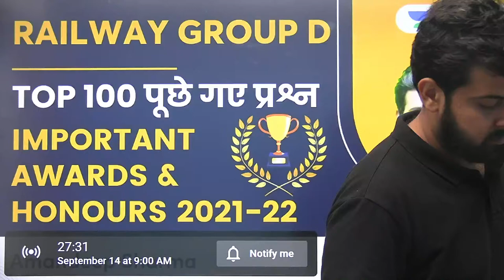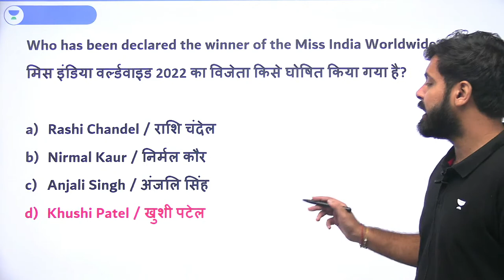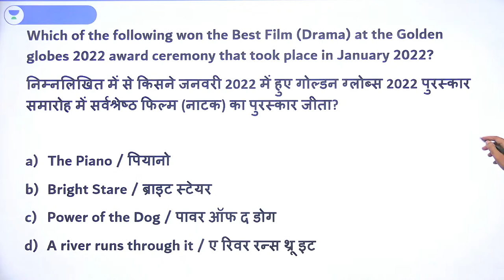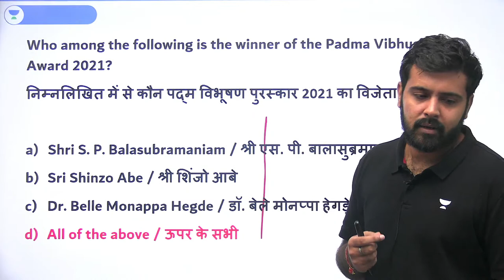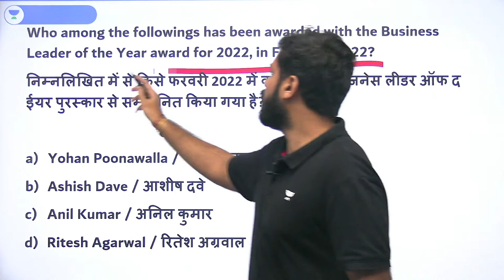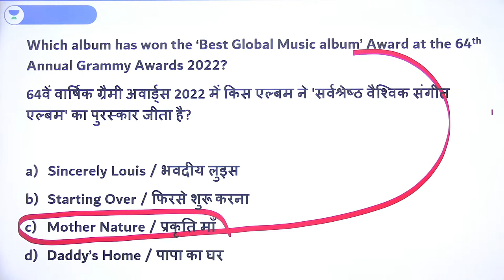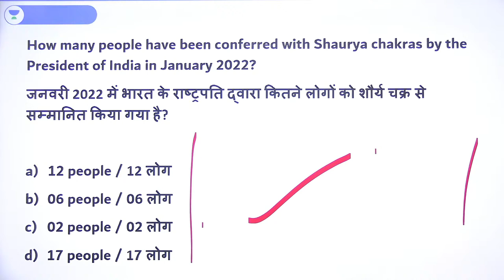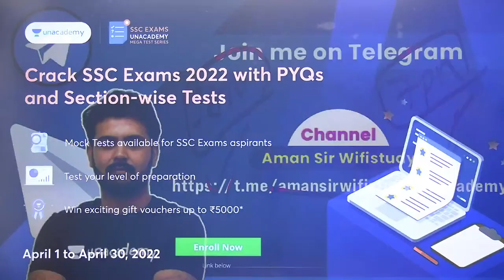Important Awards and Honours 2021-22 | Top 100 पूछे गए प्रश्न | Railway Group D | Amandeep Sharma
In this session, Educator Aman deep Sharma will be discussing Top 100 Previously Asked Questions of Important Awards and Honors of 2021 and 2022 for Railway Group D Exam.

Call Aman deep Sharma's team on  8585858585 and take your SSC EXAMS Preparations to the next level.

You can enroll to Unacademy Subscription and get the following benefits:
1. Learn from your favourite teacher
2. Dedicated DOUBT sessions
3. One Subscription, Unlimited Access to Live Online Classes and Videos
4. Real-time interaction with best-in-class teachers
5. You can ask doubts in live online classes
6. Limited students in each Class
7. Download the videos & watch them offline